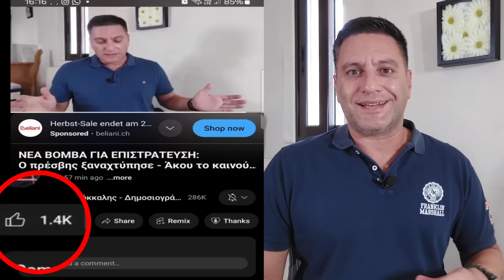ΤΟ ΚΡΥΒΟΥΝ για τον ποδοσφαιριστή που έφυγε ξαφνικά σε ηλικία 31 ετών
Σοκ από τον ξαφνικό χαμό του διεθνή ποδοσφαιριστή Τζορτζ Μπάλντοκ που έφυγε σε ηλικία 31 ετών. Οι τελευταίες πληροφορίες για το τραγικό συμβάν.
Οργή για τον Γιώργο Λιάγκα και όσα είπε στην εκπομπή του ενώ μιλούσε για τον χαμό του Μπάλντοκ.
Το πέταξαν Χασαπόπουλος και Βούλγαρη στο Mega, τι συμβαίνει και φεύγουν τόσοι άνθρωποι ξαφνικά.
H λεπτομέρεια που δεν λέει κανένα μεγάλο κανάλι.
*Comments only in greek please - Σχόλια μόνο στα ελληνικά παρακαλώ
*Αυτοματοποιημένοι υπότιτλοι στα Ελληνικά, δεν φέρω ευθύνη για τυχόν λάθη σε αυτούς.
*Δεν επιτρέπεται η αναπαραγωγή περιεχομένου μου που προστατεύεται από πνευματικά δικαιώματα αν προηγουμένως δεν υπάρξει συνεννόηση και σίγουρα όχι χωρίς να αναφέρεται η πηγή.